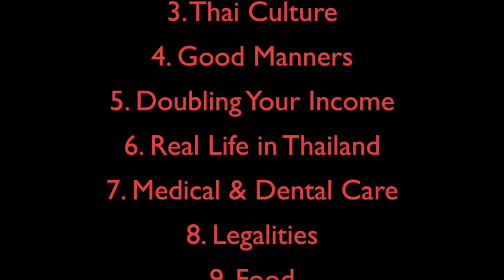Cows Graze After Rice Harvest, Chiang Mai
After the rice is harvested the cows get their turn to graze in Chiang Mai, Chiang Mai.
Read more about living in Chiang Mai here:
Making Money in Chiang Mai Mai-Retirement-ebook/dp/B0081W0F40/ref=sr_1_1?s=digital-text&ie=UTF8&qid=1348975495&sr=1-1&keywords=making+money+in+Chiang Mai, and

How to Retire in Chiang Mai and double your Income Mai-Double-Your-Income-ebook/dp/B007YC6KF6/ref=pd_sim_351_1?ie=UTF8&refRID=169AS0BTXFEG6E5KSNAJ.